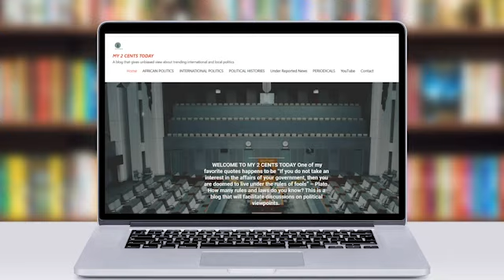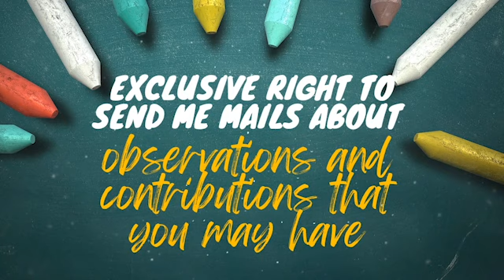Effect of Bola Ahmed Tinubu's Drug case with USA on the International image of Nigerians